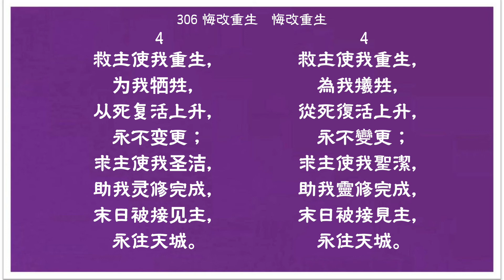306 悔改重生